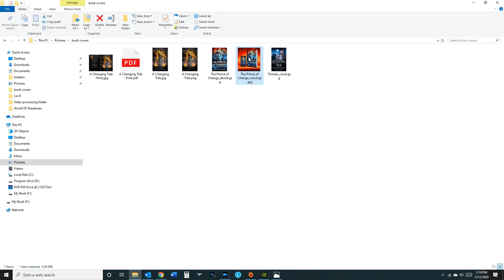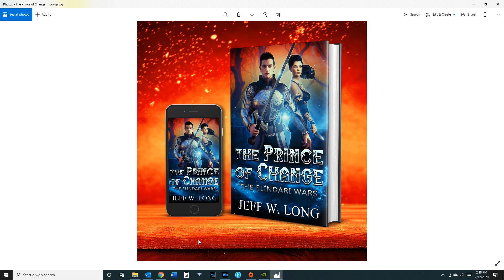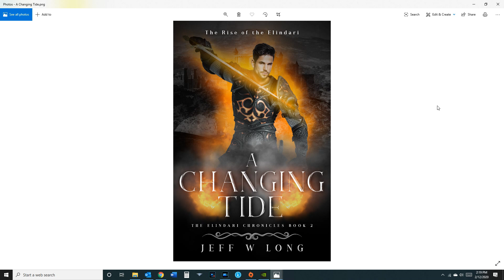Tironan's World of Warplanes P 51D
Re-introducing an old friend the P 51D. I found myself always needing it for dailies and thought you might like it. I'm restarting the channel with a weekly video and I hope that you will enjoy it.

My books:
The prince of change
A changing tide